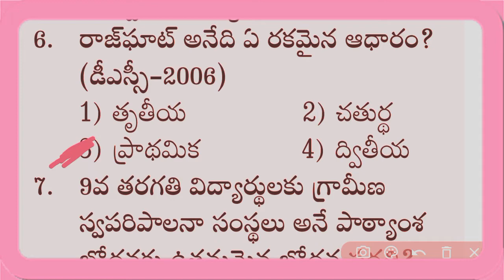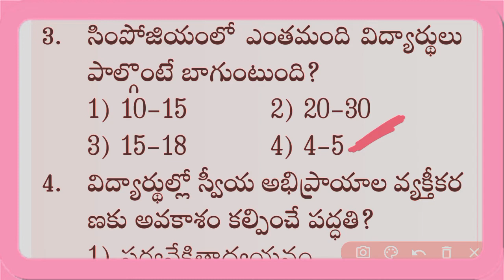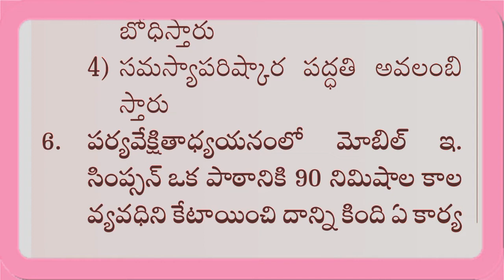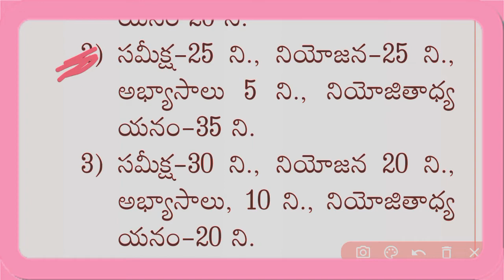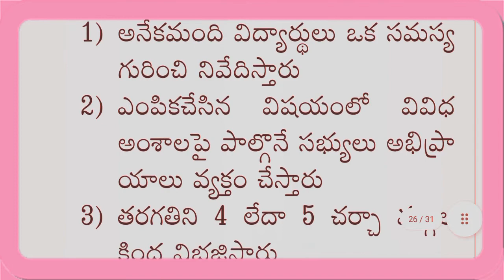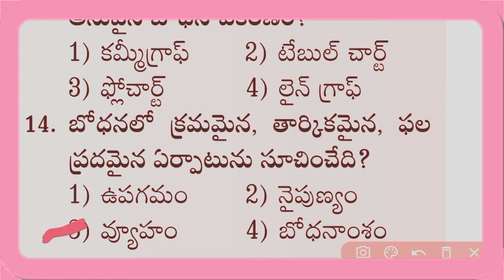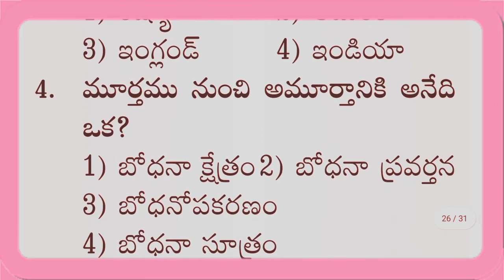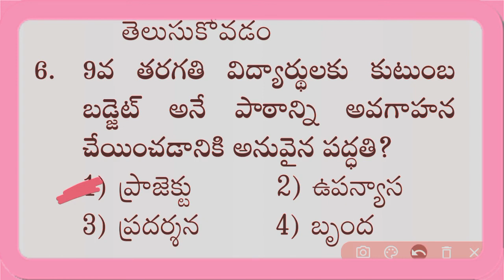ap ts tet dsc|| "సోషల్ మెథడాలజీ" most Expected Bits